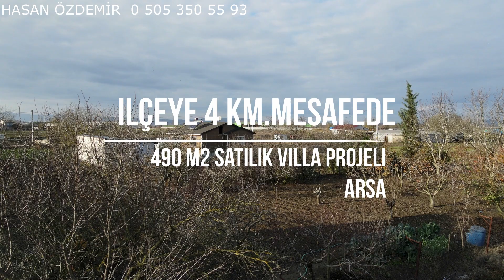SATILDI / VİLLA PROJELİ SATILIK ARSA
DETAYLI BİLGİ:
* 490  M2
* ELEKTRİK, SU VE YOL MEVCUT
* KÖŞE PARSEL VİLLA BÖLGESİNDE
* İÇERİSİNDE YETİŞMİŞ MEYVE AĞAÇLARI VARDIR.
* İLÇE MERKEZİNE 4 KM. MESAFEDEDİR.

OFİS ADRES: Akçaali Mah. 21.Sokak No:7/A GÖNEN/BALIKESİR
ZİNGAT İLANLARIMIZ